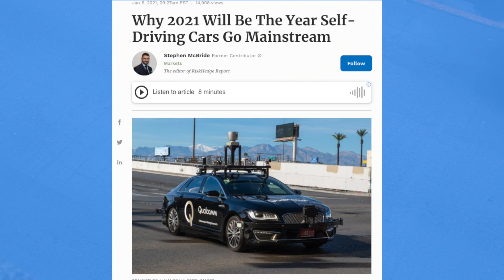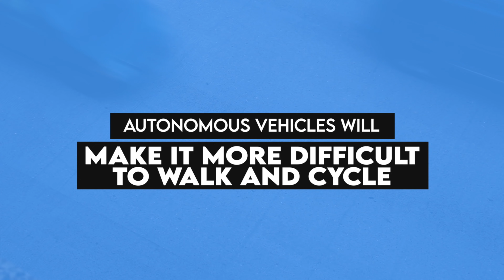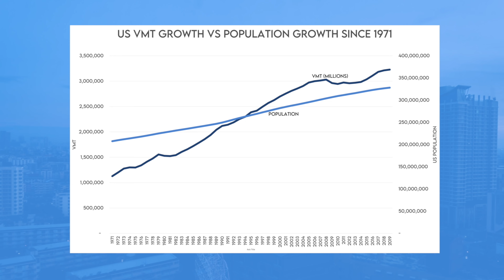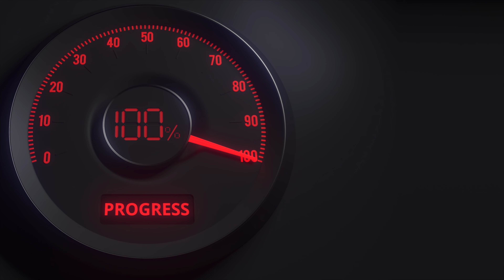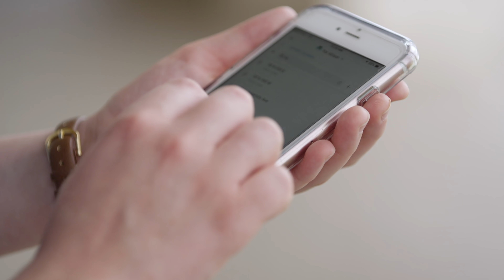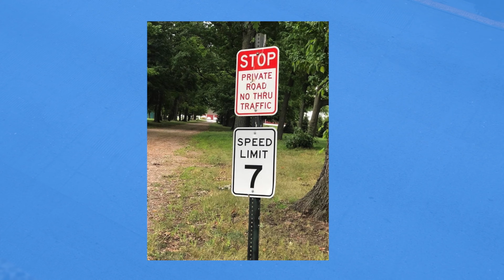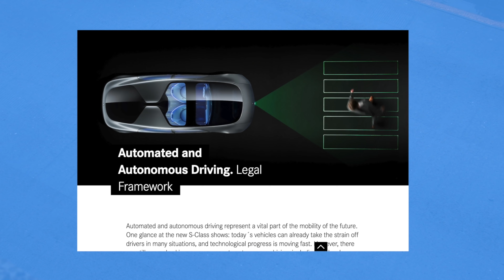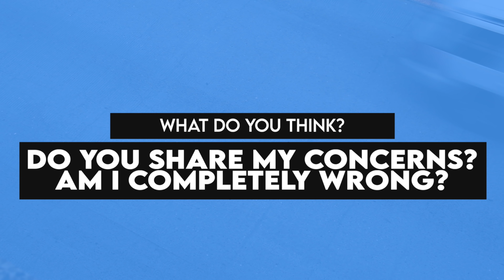How Autonomous Vehicles Could Ruin Cities if We Don't Plan for Them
For years, leaders have been predicting that autonomous vehicles are right around the corner.  If they are right, we should think about what they are going to do to our cities and society writ large.  This transition bring with it many opportunities, but also significant risks.  I explore those in this video.